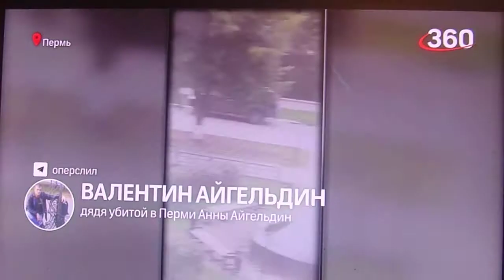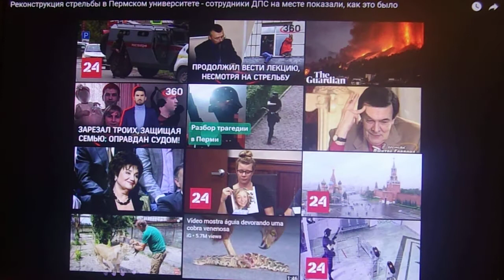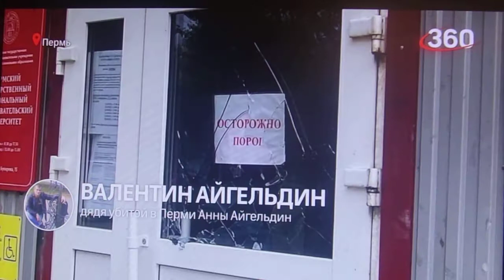Стрельба в Перми. Героизм и трусость полицейских.